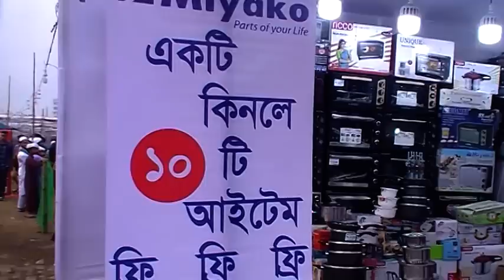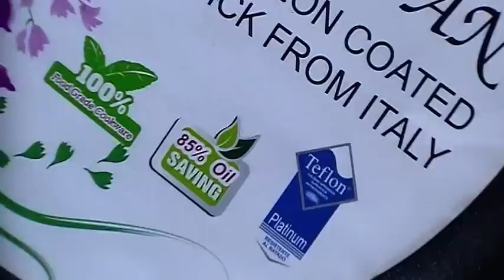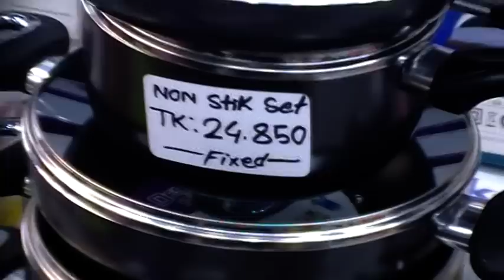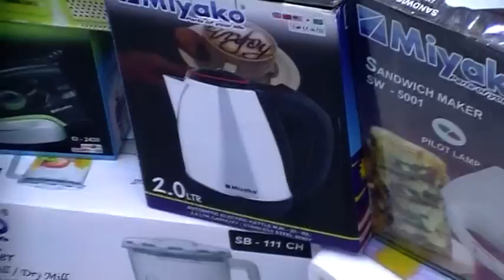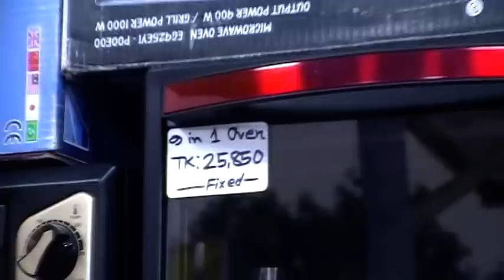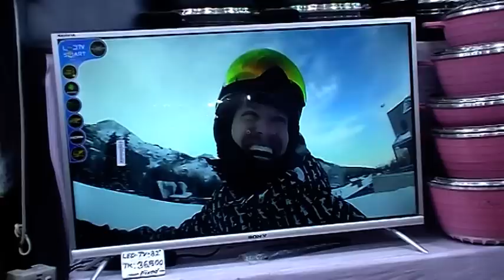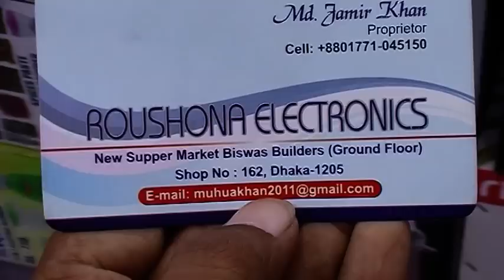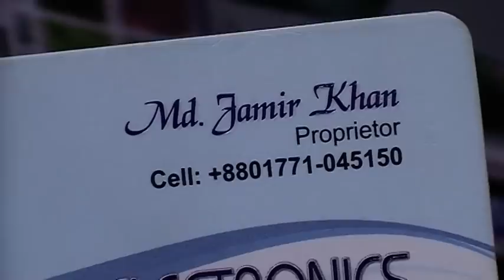জামদানী তাঁতবস্ত্র মেলায়, ১ টা কিনলে ১০ টা ফ্রি এর প্যাকেজ অফার সম্পর্কে জানুন বিস্তারিত।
Konock Chowdhury